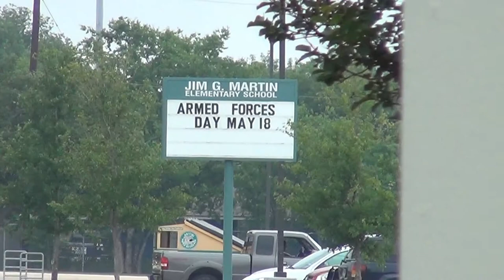"San Antonio TX Houses for Rent" 3BR/2.5BA by "San Antonio Property Management"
There are no other "San Antonio TX Houses for Rent" as lovely as 5567 Landers Farm, San Antonio, TX 78228! This gorgeous model home stands on a corner lot and it comes with 3 spacious bedrooms and 2.5 beautiful bathrooms. Other features include: formal living and dining room combo; kitchen with eat-in area and plenty of cabinets; huge family room; yard with patio that's perfect for your barbecues; utility room/pantry with washer and dryer hook-ups; and large game room upstairs.

is one of the leading "San Antonio Property Management" companies in San Antonio!

This video tour is edited and optimized , offering video training and solutions for property managers around the world.